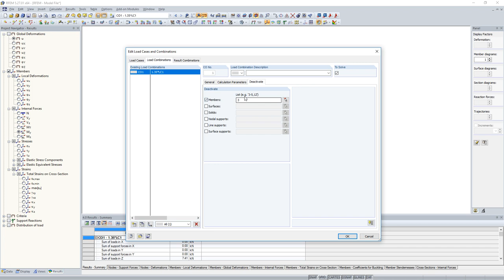[EN] FAQ 005183 | Dezaktywowałem obiekty według przypadków obciążenia. Dlaczego są one nadal uwzg...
Pytanie:
Dezaktywowałem obiekty według przypadków obciążenia. Dlaczego są one nadal uwzględniane w obliczeniach w odpowiednim przypadku obciążenia?

Odpowiedź:
W takim przypadku należy zaznaczyć opcje globalnych parametrów obliczeń i upewnić się, że opcja „Modyfikować sztywność” jest aktywna, patrz rysunek.

Opcja ta jest domyślnie aktywna.